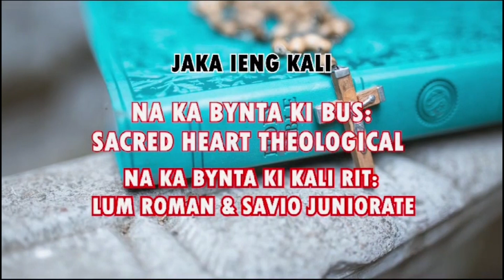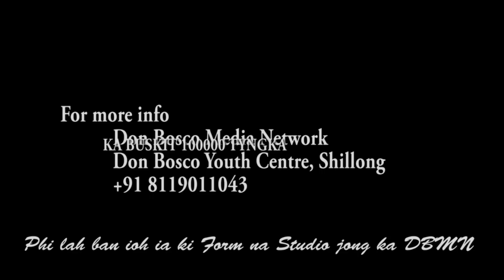AI SNGEWBHA KHRISTMAS KA NHP DA KI JAIN SYAID IA KI KHUNSWET